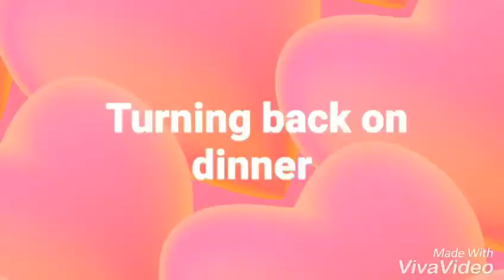Expectation Vs reality of owning French bulldogs part 4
True to life every  day with these pups!!!